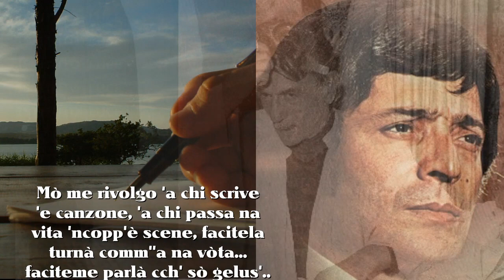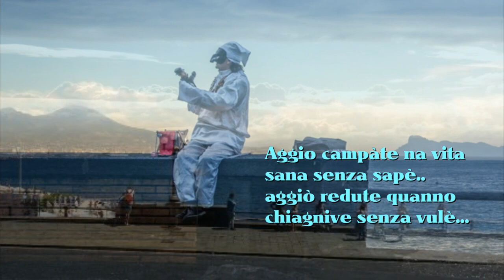Mauro Caputo Chi e Pulecenella con testo video Mario Ferraro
Chi e Pulecenella una canzone ispirata alla maschera di Napoli , allegra e molte volte triste , cantata da Mauro Caputo Immagini dal web video realizzato Mario Ferraro.